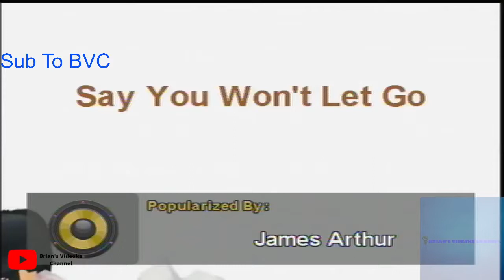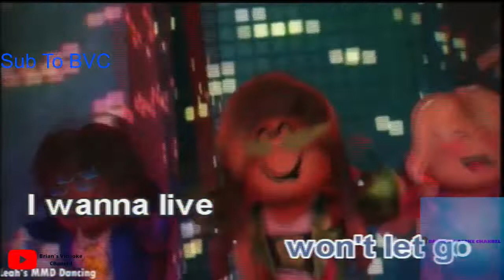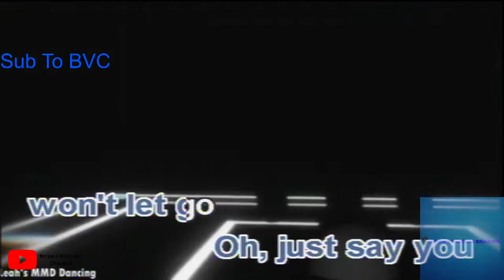Say You Won't Let Go- James Arthur (Karaoke)